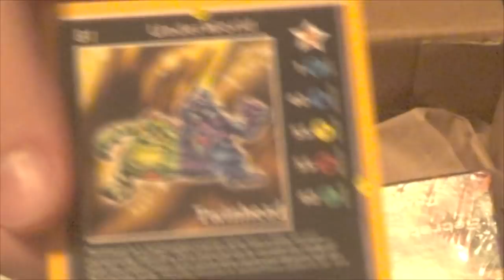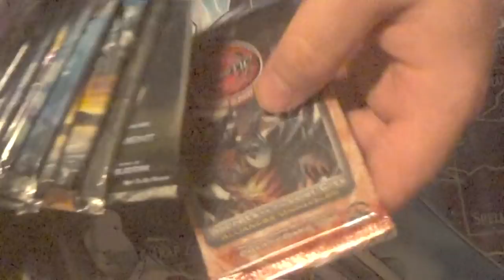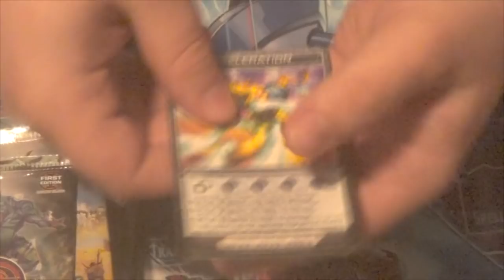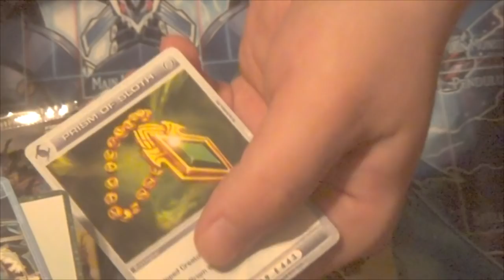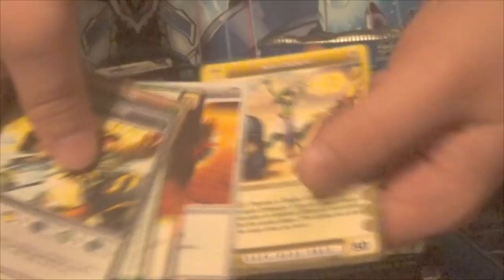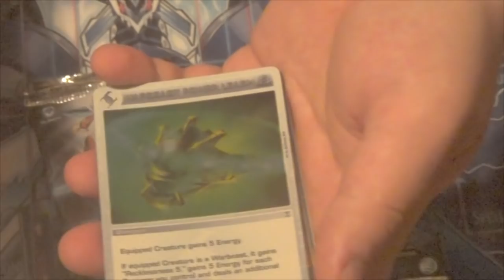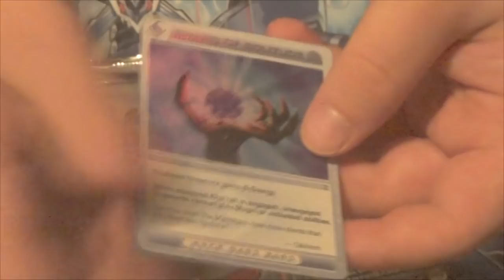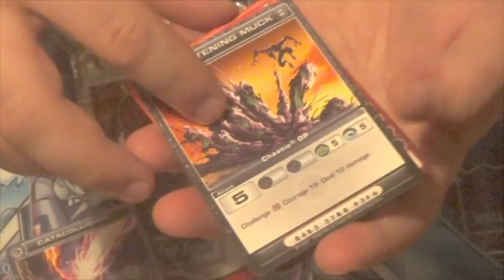Fan Mail Opening 2!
DB and Devpro: Lowtier4life

Skype: Darkrai110

YgoAmino: Lowtier4life

Minds: @Lowtier4life

Amazon wishlists